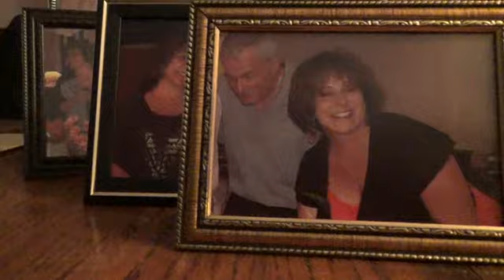Who's Afraid of Virginia Woolf? Teaser